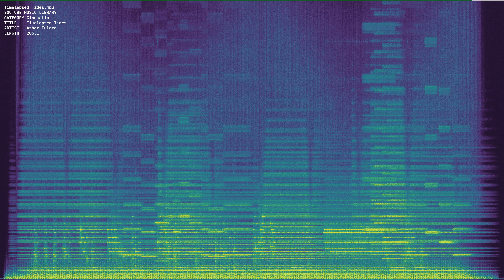Timelapsed Tides mp3